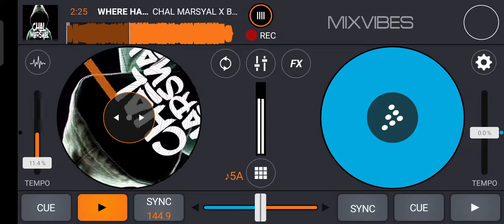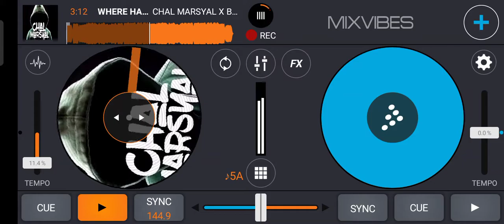WHERE HAVE U BEEN V2 ( CHAL MARSYAL X BELLY YULIANGGA )